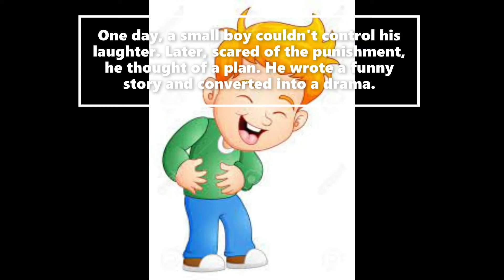Laughter is the best Medicine / English Reading Story for kids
Life is Better when you are Laughing..